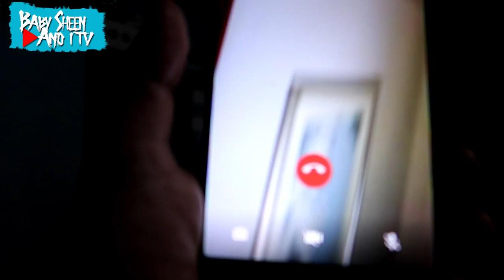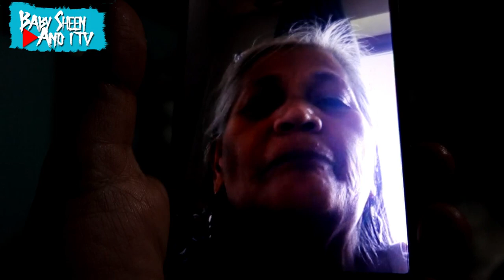Peachy's Birthday Gift | Vlog 138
What's up Peachy Pie FAM!? We already hit 10k subscribers (and counting) we are really grateful for all the love and support. We only live once so we are here to make you smile especially now that we are in our trying times.
For today's video, I want to share with you a little conversation with my mom and what Sheena gave me on my birthday. Above all, I am grateful for the gift of life.

TURN ON POST NOTIF FOR NEW UPLOADS!
Instagram: BABY SHEEN AND I TV
Main Channel: BABYSHEEN AND I TV